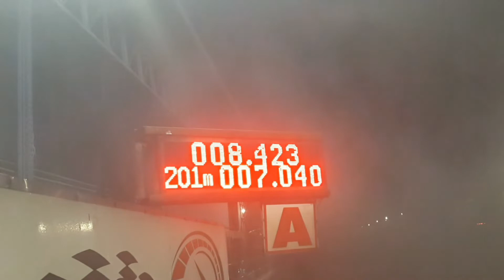ซ้อมหน่อยอร่อยแน่ ไททัน & ดีแม็กยีราฟ เจี้ยบเซอร์วิส & อู่สองยางเปอร์เซนต์ ซ้อม แดร็กทางตรง 402 เมตร